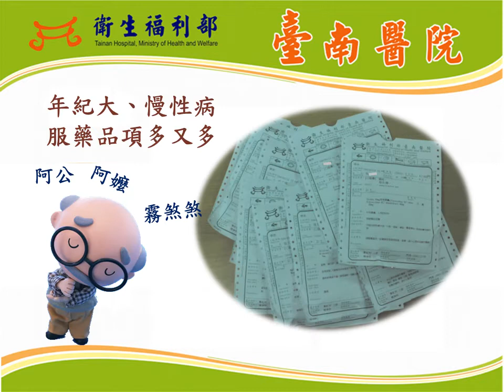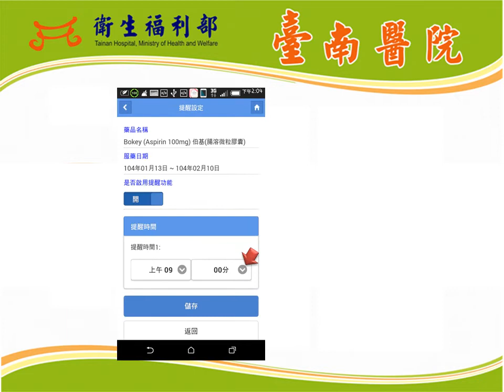民正新聞記者:蔡永源報導創新由小細節做起~ 臺南醫院貼心提醒您該吃藥囉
忘了定時吃藥是許多人的共同問題，就以最重視服藥週期的避孕藥為例，1996年學者Potter曾經做過統計，發現在第一個週期就有2/3的人有忘記吃藥的經驗。為了解決現代人忘記服藥的困擾，坊間已有許多服藥提醒App，但是都必須自行輸入藥名、拍照與輸入需要提醒的服藥時間。衛生福利部臺南醫院這次推出的服藥提醒App，很務實的解決了民眾必須自行輸入藥品資訊的困擾，當民眾到臺南醫院領藥後，只要掃入藥袋上的QR-code，App就會帶入當次開立的所有藥品資訊，依據醫師開立的服藥頻次，自動將藥品服藥時間載入，不需繁瑣的輸入步驟。尤其許多老人家可能同時看好幾科，有不同日期的領藥號，現在也都不是問題。手機提醒吃藥時，例如：早上9:00該吃的是哪一個領藥號的第幾個藥袋？吃多少顆？再配合藥品外觀圖片，所有的訊息都清清楚楚，即使是外傭照顧，也能清楚知道現在阿公阿嬤該吃哪些藥？更貼心的是，如果醫師開立了相同藥理作用的藥品，服藥時手機會提醒您，建議與醫師討論，為自己的用藥安全進一步把關。
除了服藥提醒的功能，掃入藥袋QR-code之後，這次領藥的所有藥品資料都在手機裡，包含藥品外觀、臨床用途、副作用與相關注意事項等，隨時可以查閱。臨時需要到不同的院所或其他科診看病時，也能讓醫師知道現在服藥的資訊，避免藥品重複開立的問題。
開立7天以上的藥品，在藥快吃完的時候，手機會提醒您藥快吃完了，是否要預約下次回診的時間？並結合醫院的網路掛號系統，如果已經有預約資料，就會提醒您預約的時間，如果沒有預約，也可以馬上在手機上操作預約回診。
臺南醫院是大台南在地的老字號醫院，在李伯璋院長的帶領下，一直以真性情、同理心，默默推動著更優質的醫療服務。這次推出的服藥提醒App，不但貼心的造福用藥民眾，也契合賴市長的市政白皮書，往打造大台南健康城市的目標邁進一大步。